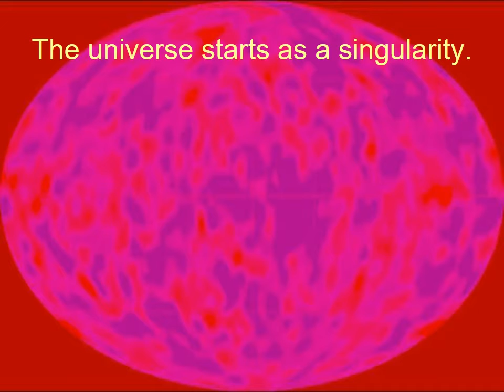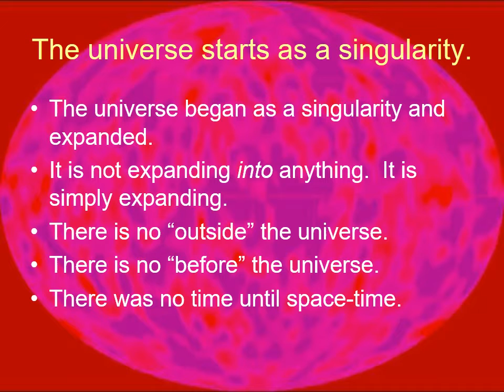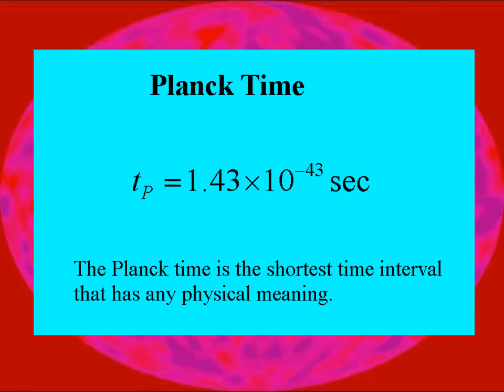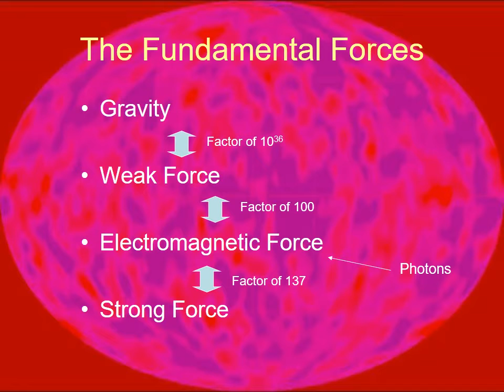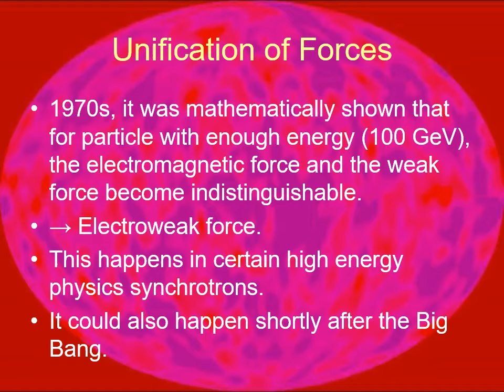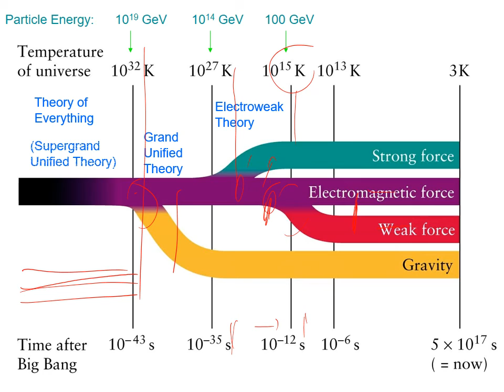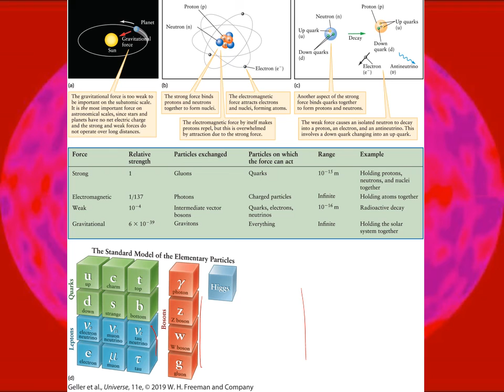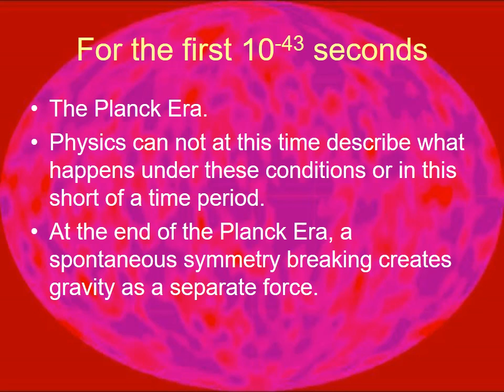Early Universe 3